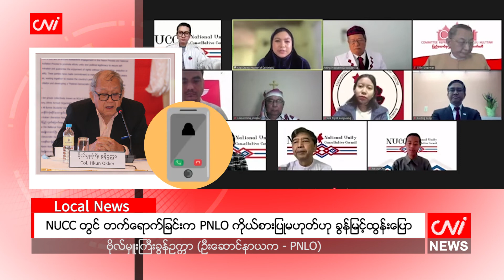NUCC တွင် တက်ရောက်ခြင်းက PNLO ကိုယ်စားပြုမဟုတ်ဟု ခွန်မြင့်ထွန်းပြော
CNI News

၂၀၂၂ ခုနှစ်၊ ဇန်နဝါရီ  ၂၉

အမျိုးသားညီညွတ်ရေးအတိုင်ပင်ခံကောင်စီ (NUCC)က ဇန်နဝါရီ ၂၇ ရက်မှ ၂၉ ရက်အထိ ကျင်းပသည့် ပြည်သူ့ညီလာခံသို့ မိမိ တက်ရောက်ခြင်းနှင့်မိန့်ခွန်းပြောခြင်းက ပအိုဝ်းအမျိုးသားလွတ်မြောက်ရေးအဖွဲ့ချုပ် (PNLO)ကို ကိုယ်စားပြုတက် ရောက်ခြင်းမဟုတ်ဘဲ ပအိုဝ်းအမျိုးသားဖက်ဒရယ်ကောင်စီ(PNFC)၏ ယာယီဥက္ကဋ္ဌ ကိုယ်စားပြုတက်ရောက်ခြင်းဖြစ်သည်ဟု ခွန်မြင့်ထွန်းက ပြောသည်။

ခွန်မြင့်ထွန်းသည် ပအိုဝ်းတိုင်းရင်းသား လက်နက်ကိုင် PNLO ၏ ဒုဥက္ကဋ္ဌဖြစ်သော် လည်း NUCC က ကျင်းပသည့် ပြည်သူ့ညီ လာခံ တက်ရောက်ခြင်းမှာ အရပ်ဖက်အဖွဲ့အစည်းဖြင့် ဖွဲ့စည်းထားသည့် ပအိုဝ်းအမျိုးသားဖက်ဒရယ်ကောင်စီ(PNFC)၏ ယာယီဥက္ကဋ္ဌ အနေဖြင့် ကိုယ်စားပြုတက်ခြင်းသာဖြစ်သည်ဟု ဆိုသည်။